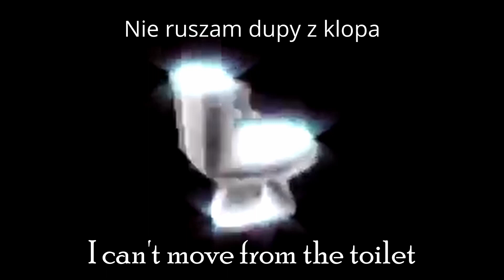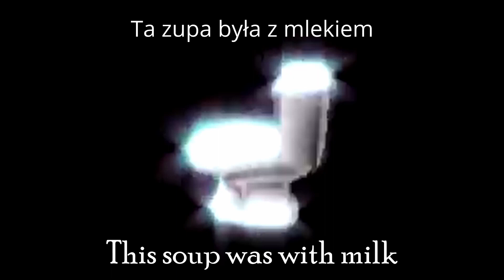ai image of skibidi toilet becoming poop